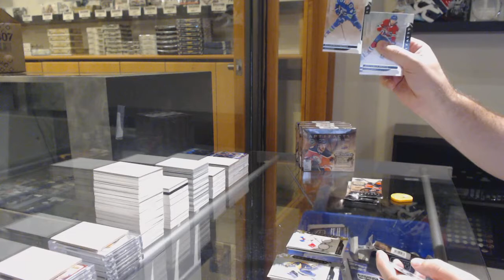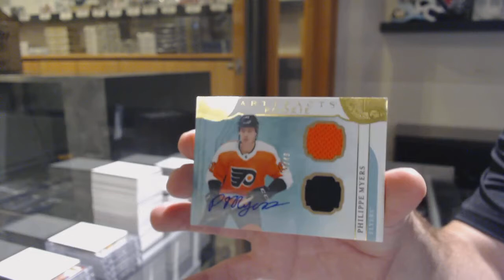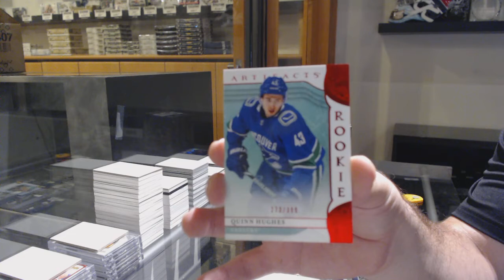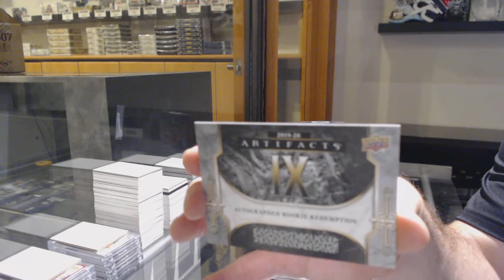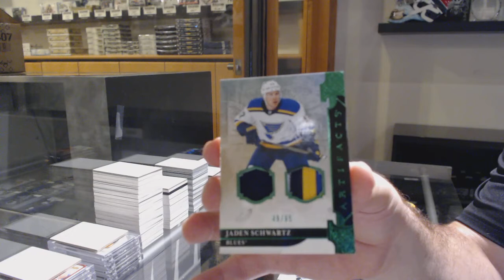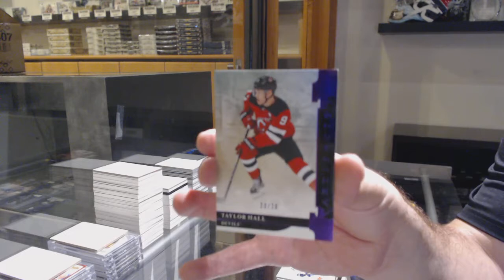19-20 Upper Deck Artifacts Hockey 5 Box Break - C&C GB #11,742